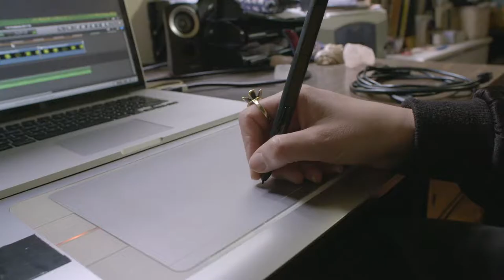Louise Potiki Bryant, 2019 Arts Foundation Laureate receiving the award for choreography and dance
Louise Potiki Bryant is a Ngāi Tahu choreographer, dancer, and video artist. A founding member of Atamira Dance Company for whom she has choreographed six works, she has also choreographed for Black Grace Dance Company, The New Zealand Dance Company and Ōrotokare, Art, Story, Motion. She says: “When I was a young girl I would dance around in this old room in our house for hours. I was lucky that my Mum sent me to ballet and gymnastics. However it was when I was dancing in that room alone, making up my own movement, that I really felt the freedom of dancing.” There was a point where she thought she couldn’t be an artist, saying: “I studied Māori Studies and Law. I value this time because it really helped me to understand so many aspects of our history such as issues surrounding te Tiriti o Waitangi. At the same time, I was in a dance group and becoming more interested in choreography. One of my lecturers saw I was dancing all my assignments and told me I was in the wrong place.” For Louise, performance is a time when she can express a deeper side of herself. “dance and visual art is often about expressing concepts and kaupapa in a way that cannot always be expressed with words. Dance is a time when I go into a space